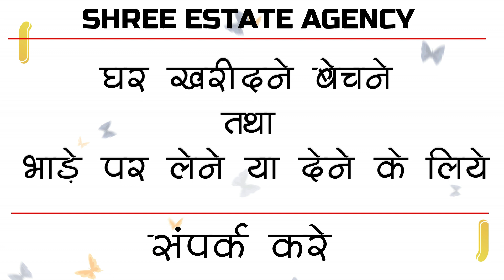1BHK Flat Sale Virar East || Star Avenue || 25. Lac With Package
1BHK Flat For Sale Virar East. Sale Amount:- 25.Lac With Package. 4th Floor, BMC Water. 650 SQRFT Area, CIDCO Building. The new paint is hit in the room. Road Touch Apartement. CC, Blue Print All Paper Are Available. 80% Loan & 20% Down Payment. Railway Station From Home Distance 1Km. Near By :- School, Rickshaw Stand, Hotel, College , Temple. & Many More Facilities. Any More Information Contact To Shree Estate Agency. 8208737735 / 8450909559. REAL ESTATE PROPERTY DEALER